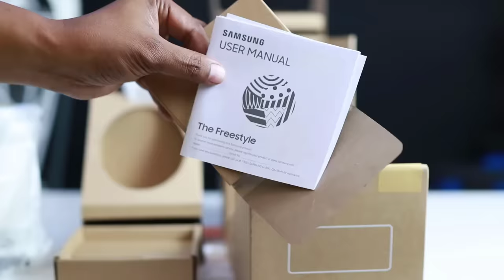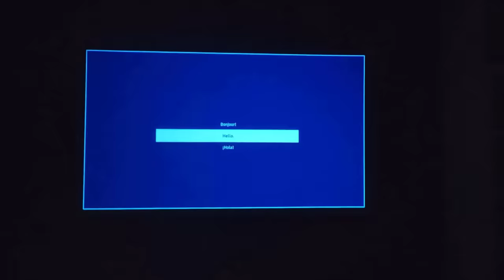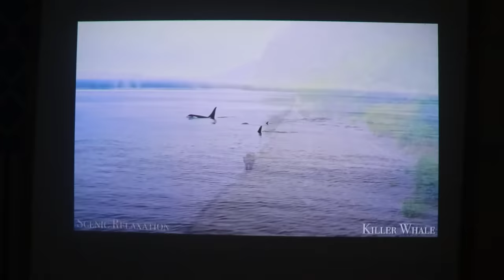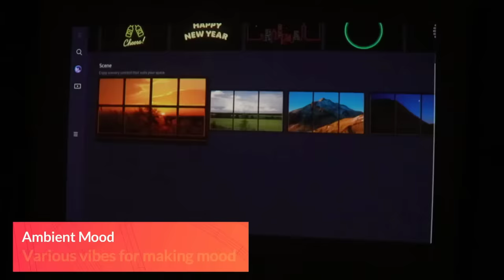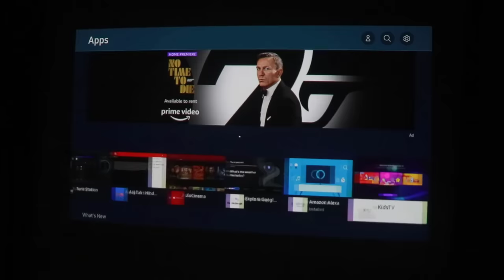Samsung The Freestyle Projector - Unboxing and Top Features in Telugu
The Freestyle will be priced around 80 to 85 range

Pre-Reserve – 2000 extra

Offers with launch (Till March 31st)

INR 5900 worth case (Till March 31) and

INR 5000 cash back on ICICI credit cards (Till March 31)

So effective price will be around 70 to 72 K